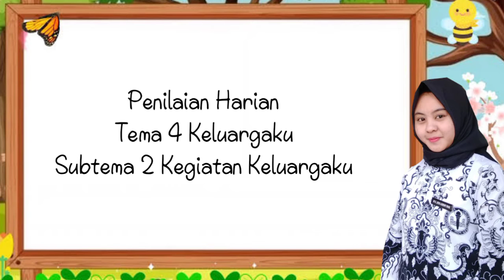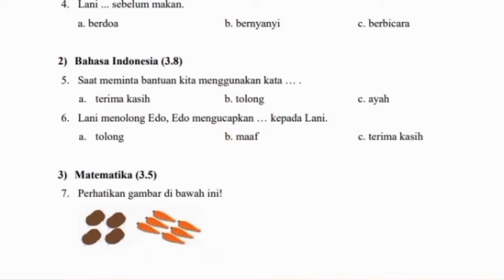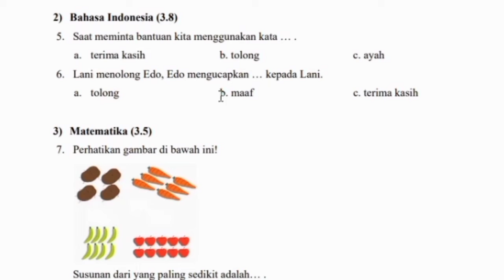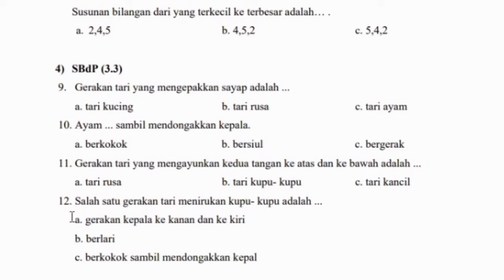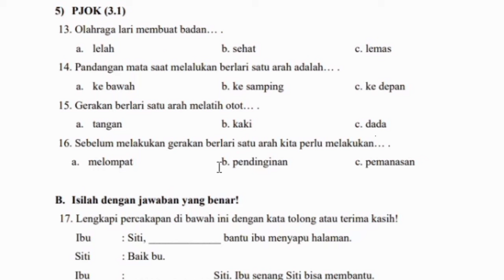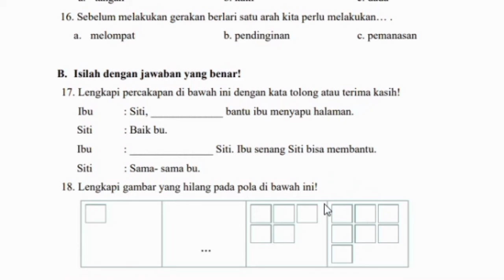Bank Soal SD Tema 4 Subtema 2 Kelas 1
Selamat pagi anak-anak hari ini kita akan melaksanakan ulangan harian tema 4 subtema 2 kelas 1. Didalam soal ini memuat 5 pelajaran. pkn, b indonesia, matematika, sbdp dan pjok. dengan video ini mudah-mudahan bisa membantu anak-anak latihan soal ulangan di rumah, dan mudah-mudahan dengan video ini bisa membantu rekan kerja guru dalam pembuatan soal ulangan kelas 1. agar channel ini terus semangat upload, jangan lupa dukung terus kami dengan cara like, komen, share and subscribe. keep on watching!